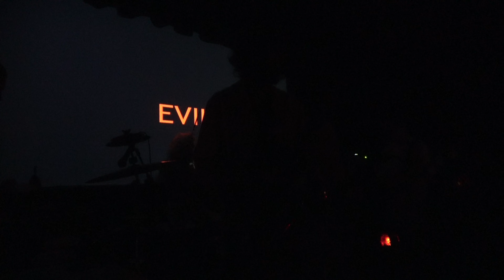Thumpasaurus, The Pie Shop, 7-31-19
GO SEE THIS BAND LIVE!!

DMV MUSIC SCENE ROCKS!!